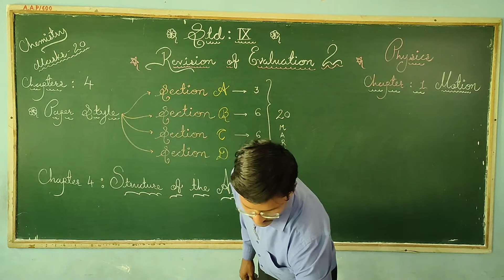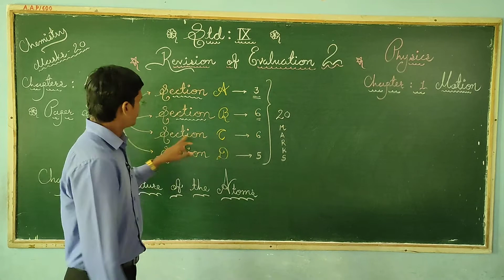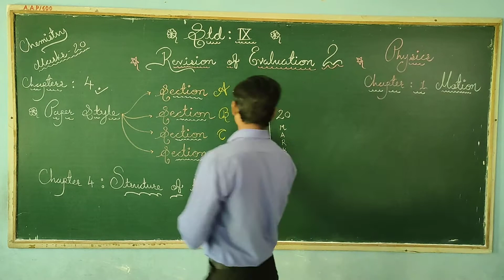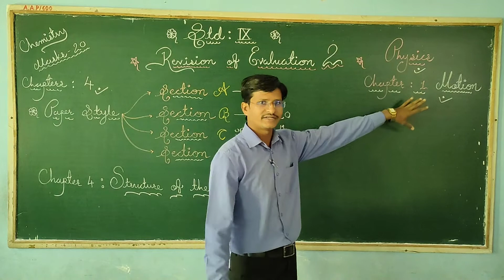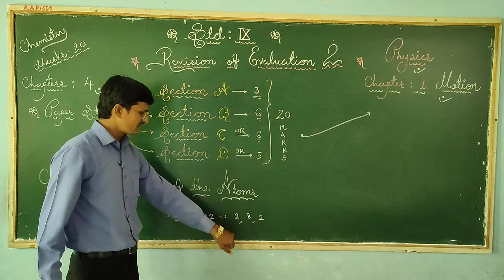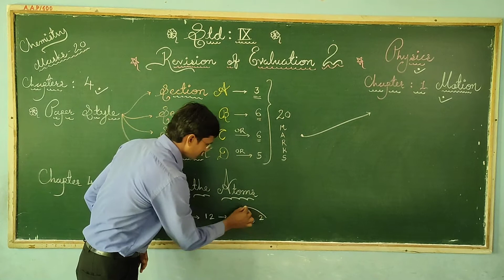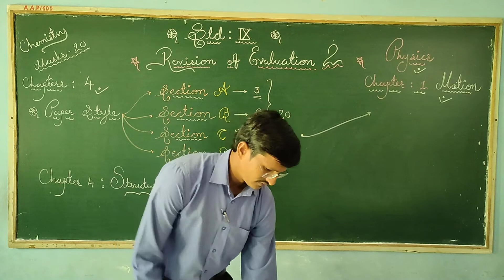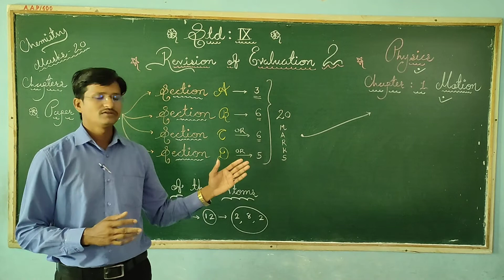STD 9: chemistry and physics: revision of evaluation 2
Mahesh